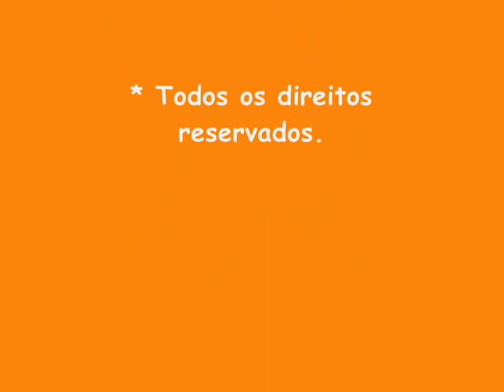Leo e Claudia em Vilatur, Saquarema, Buzios, Itaipuaçu, etc.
Outubro de 2009 - Uma declaração de amor à Região dos Lagos - Rio de Janeiro / RJ.
ou em nosso grupo no Facebook
Enjoy Vilaturonline !